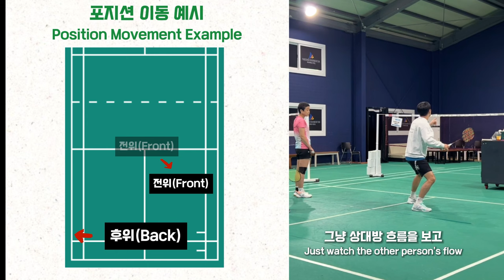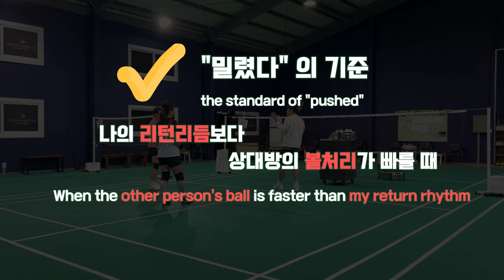복식을 잘하고싶다면